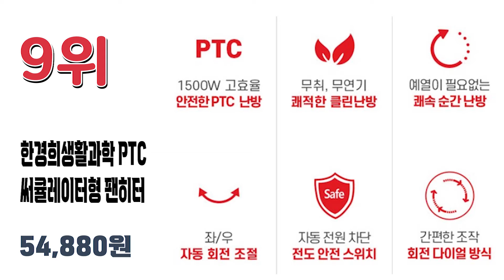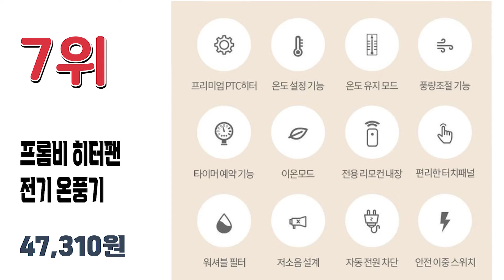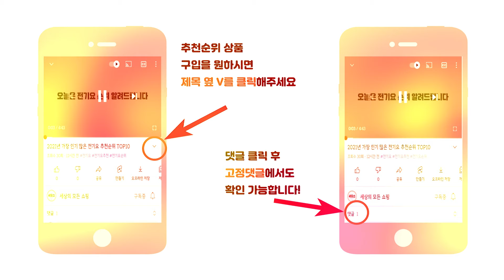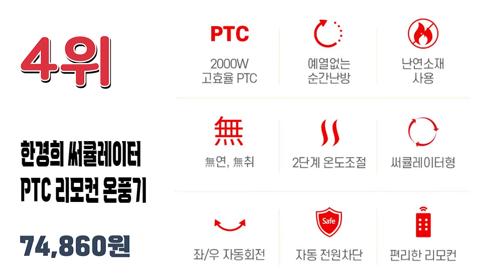2022년 많이 팔린 성능굿 온풍기 추천순위 TOP10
2022년 가장 인기 많은 온풍기 추천순위 TOP10입니다.

🔥온풍기 TOP10🔥

10위 유니맥스 360도 스탠드형 PTC 전기 온풍기
52,250원

9위 한경희생활과학 PTC 써큘레이터형 온풍 팬히터
54,880원

8위 클래파 가정용 프리미엄 에코 PTC 온풍기
209,000원

7위 프롬비 히터팬 전기 온풍기
47,310원

6위 신일 PTC 온풍 팬히터
60,800원

5위 홈플래닛 리모컨 컨벡션 히터
42,690원

4위 한경희생활과학 써큘레이터 PTC 리모컨 전자식 온풍기
74,860원

3위 신일 프리미엄 컨벡터 히터 스탠드 벽걸이 겸용
104,500원

2위 레이나 전기온풍기 DWH-S0923WS
157,000원

1위 엔뚜마노 PTC 타워형 사무실 가정용 온풍기 + 리모컨
89,900원